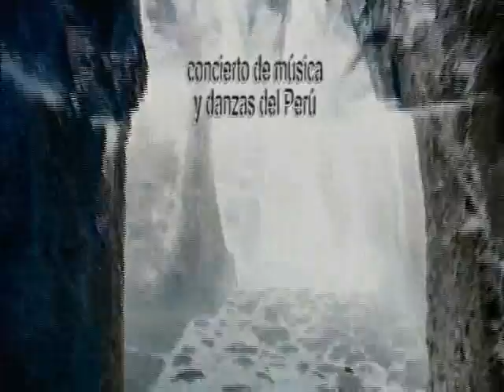todas las sangres demo